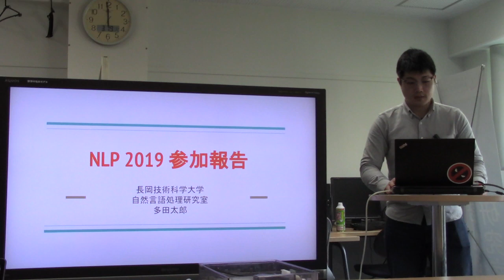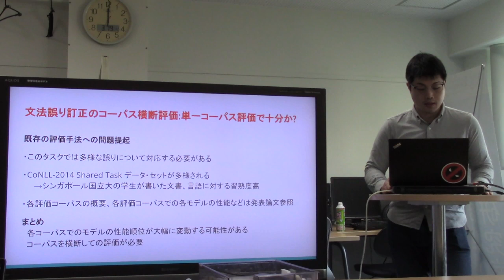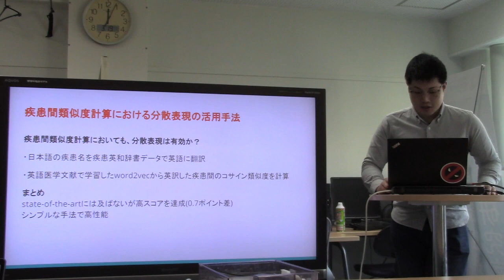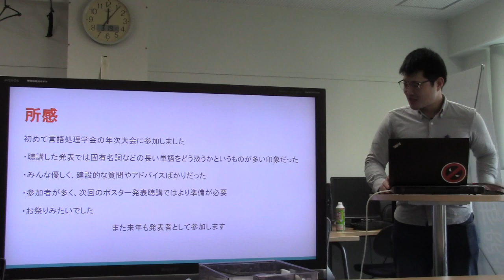NLP2019報告／多田